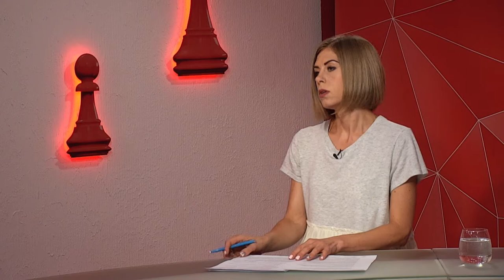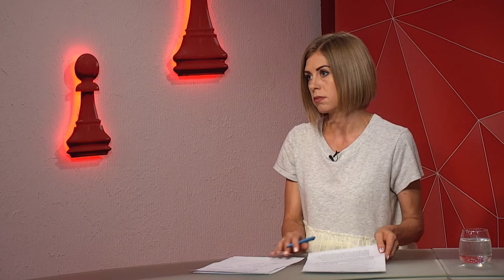Тетяна Войцеховська про сучасний досвід роботи музею АТО - програма "Шах і мат"